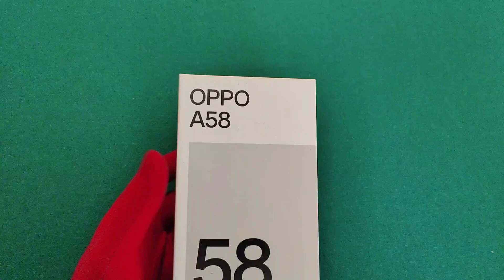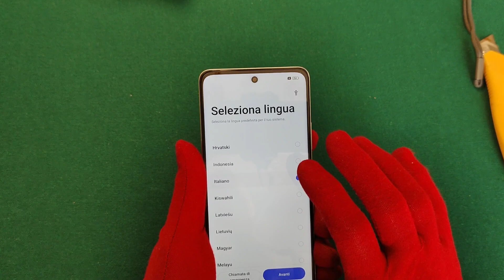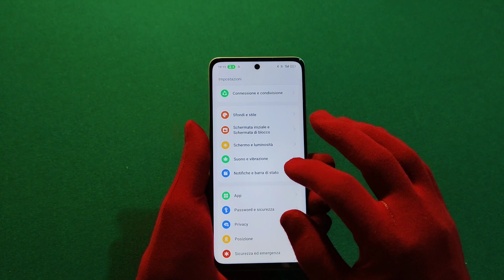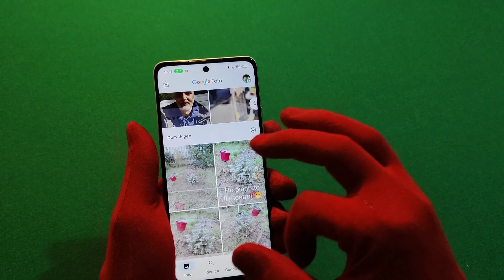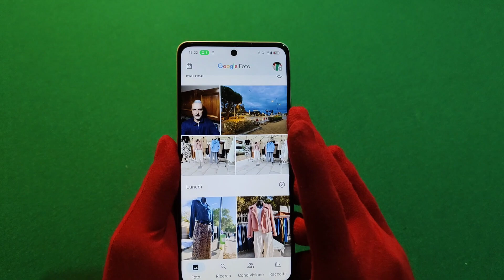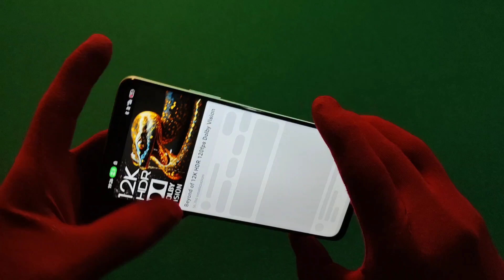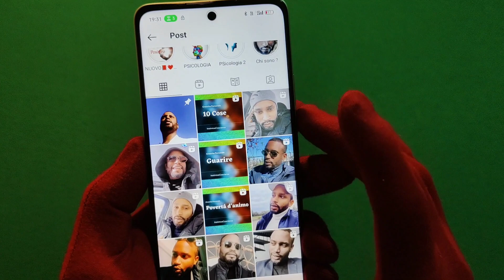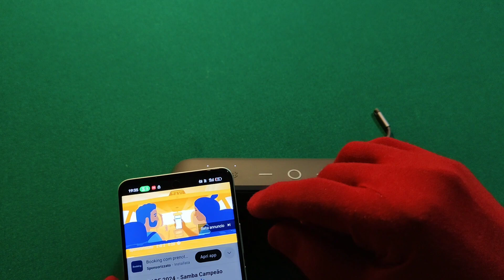OPPO A 58/recensione ITALIANO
00:00 05:09 spacchettamento e prime impressioni

05:10 05:19 esito in anteprima

05:20 09:28 vi racconto lo smartphone

09:29 12:38 info device

12:39  17;25 foto e video

17:26 20:06 caratteristiche e voti dello smartphone

20:07 25:10 funzionamento su YouTube e considerazioni sullo smartphone

25:11 32:25 funzionamento su Instagram
e considerazioni finali sullo smartphone